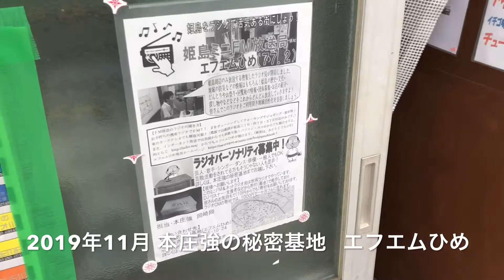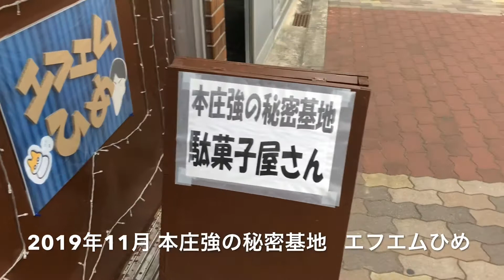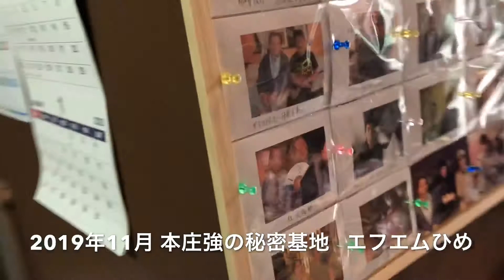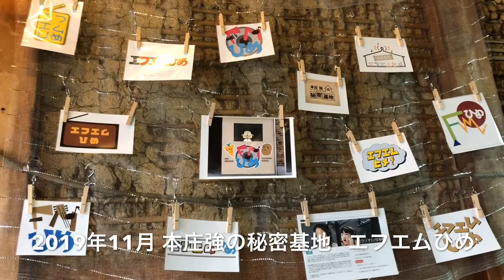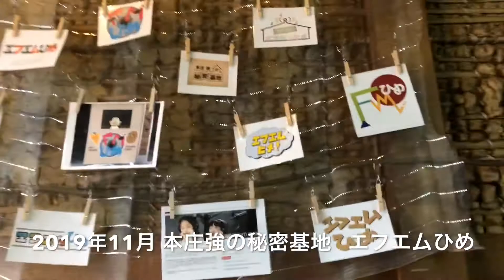11月の秘密基地の様子 もう猫のヒメいません 大阪市西淀川区姫島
11月の秘密基地の様子です。

【本庄強の秘密基地】
住所
大阪府大阪市西淀川区姫島5-10-24
最寄り駅は阪神の姫島駅（徒歩約10分）
(他にも阪神電車の福駅は徒歩約15分)

和歌山放送【本庄強・岡崎翔のオラジオサン】
全国数局FMラジオ【ぼっけえラヂオ】
2018年の路上ライブの回数は102回でした。

私は英語を話せません。
英語を勉強中です。

日本の方、外国の方に私を知ってもらうために毎日動画をアップしようと思います。

Please comment !!(Reply is Google Translate)

sho_okazaki1113

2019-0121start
2019-11